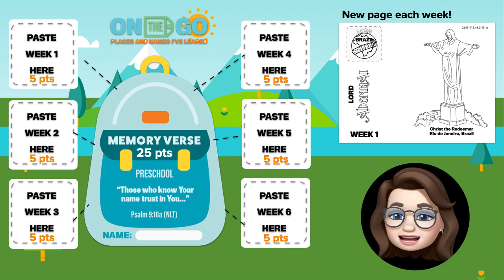ON THE GO Wk 3 PreSchool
Traveling to Egypt and learning another name of God.